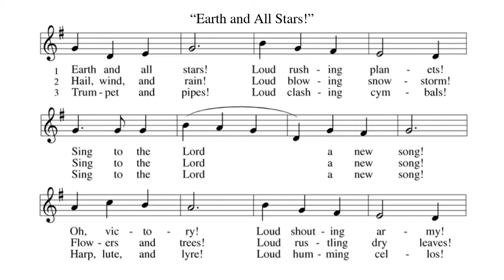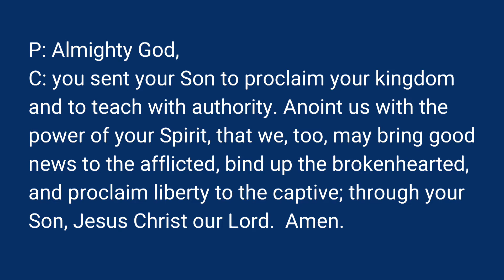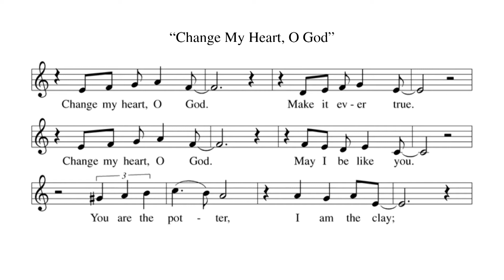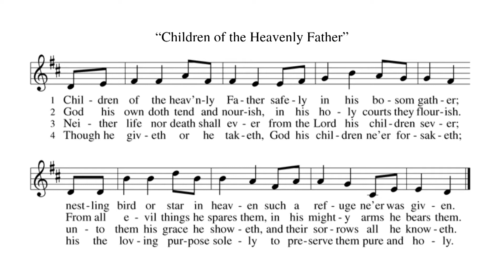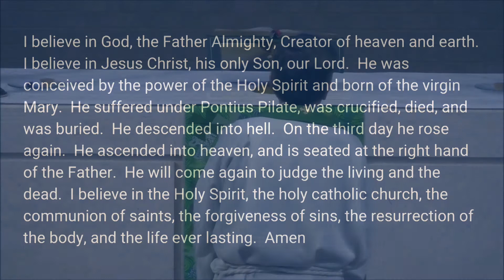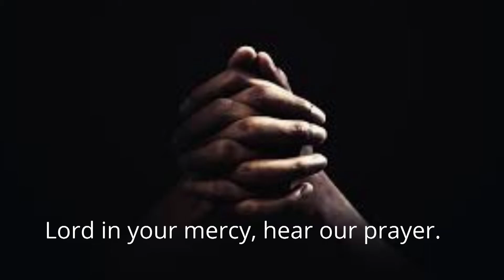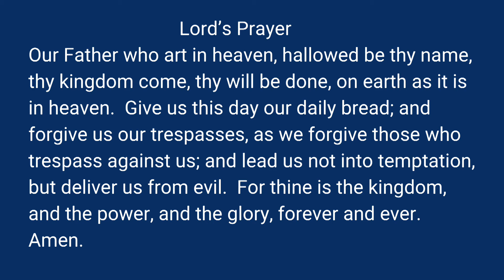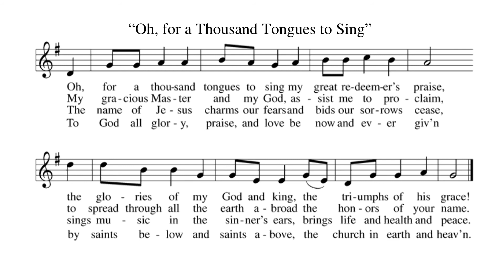LWLC Worship Service 1-23-22